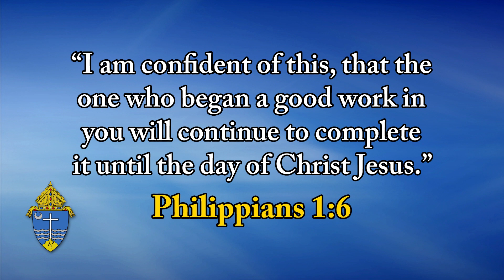Top O' The Morning - April 10, 2024